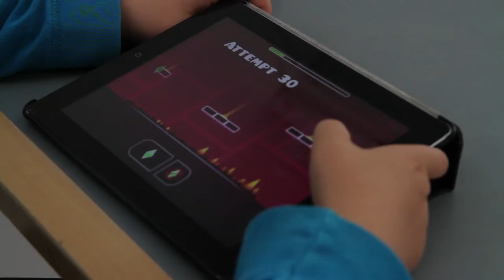Jens-Christian Holm på BBC World